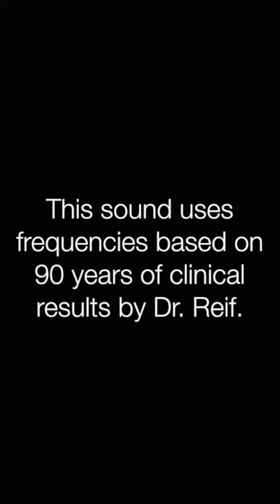✅脊椎すべり症 ★椎骨ズレによる神経の痛み〓Spondylolisthesis. Relax & Healing music with Dr. Rife.